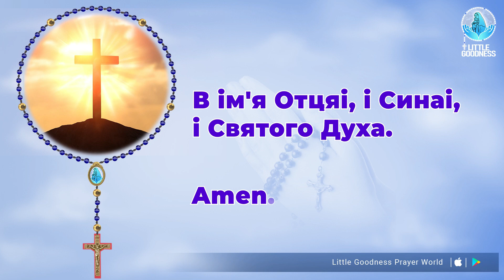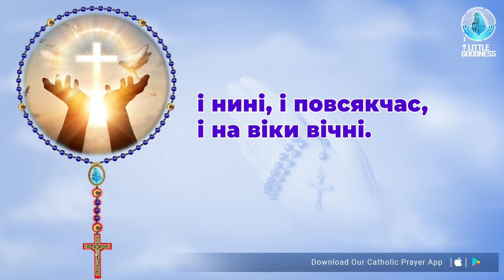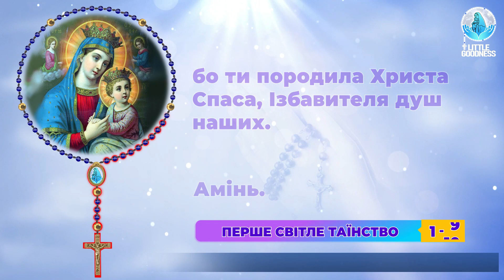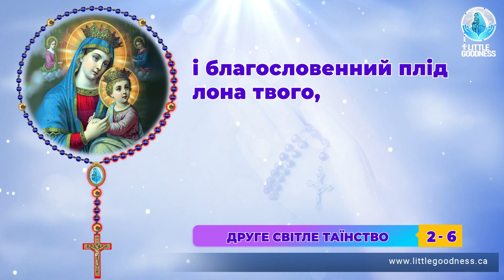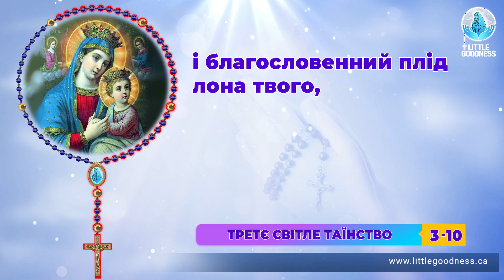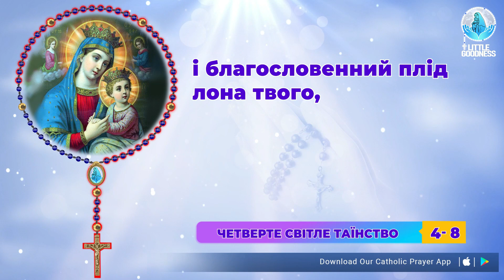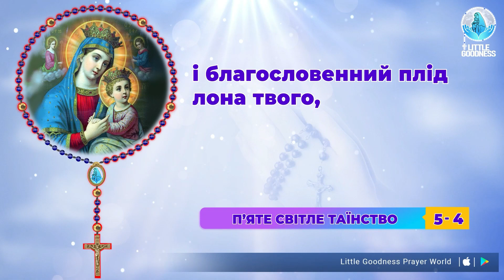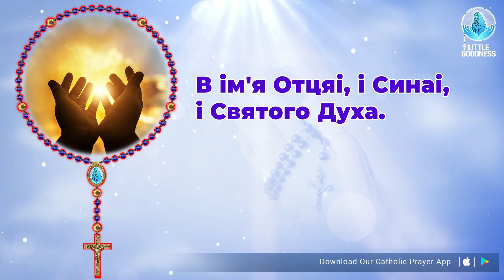Свята Вервиця 🙏🏻 Четвер🙏🏻 May 25, 2023 🙏🏻 Світлі Тайни Святої Вервиці 🙏🏻 Ukrainian Rosary